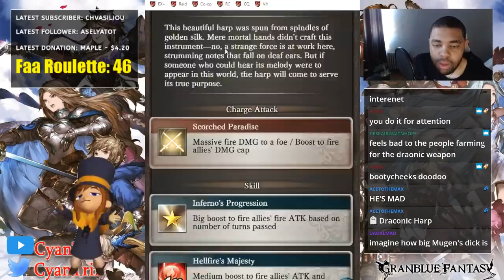My Thoughts On Mugen (Grand) And Kerak!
Do You Spark This Banner? Yes If you have 0 Summer Units and hit big on the roulette / Yes If you really want summer zooey and are new to the game / Yes if you think mugen is broly and wanna become a DBZ fan / No for everything else